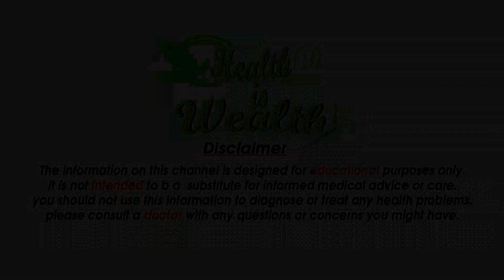क्यों करते है पति बेवफाई पत्नी के साथ - Why husband cheat on their wife